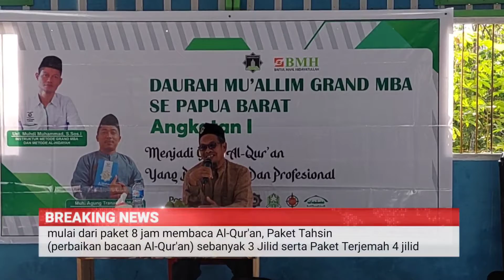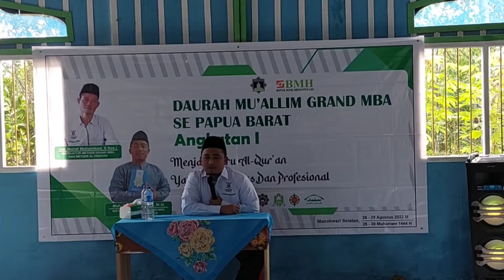CETAK GURU AL-QUR'AN DI PAPUA BARAT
DPW HIDAYATULLAH CETAK GURU AL-QUR'AN DI PAPUA BARAT DENGAN METODE GRAND MBA